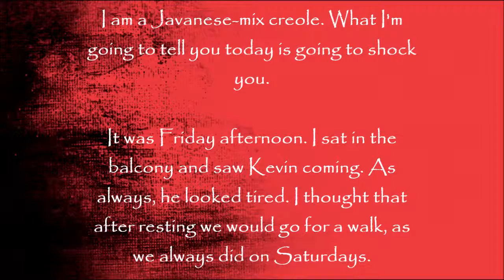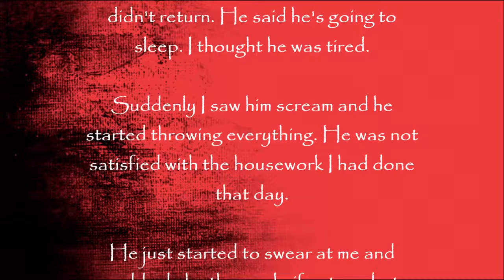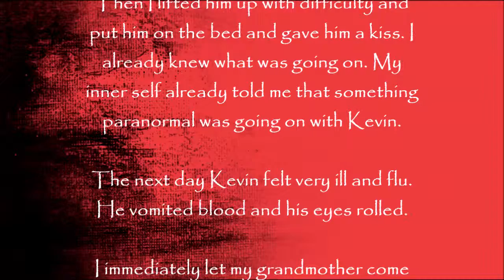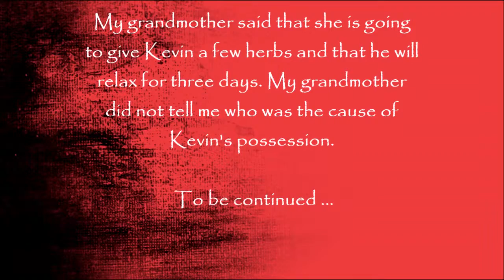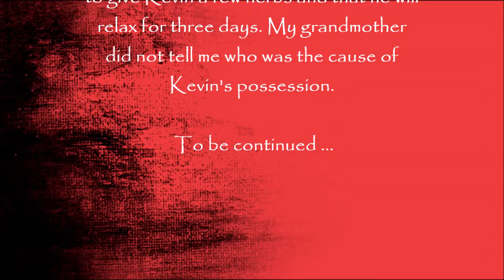Daraavani Kahaaniyan | English Version || Episode 01 | Ashwin Rambharos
Travel through the dark jungles from where the deepest secret is hidden. In his collection of stories author Ashwin Rambharos takes you to his scary world.

Deze week op DaraavaniKahaniyaan

Hi everyone. Ashwin Here! Welcome to my You Tube channel. I make Creative Content for Internet Validation. Like my video's & Share them with your friends.